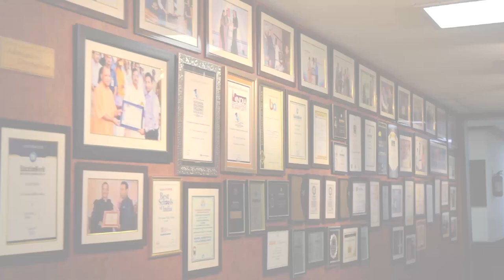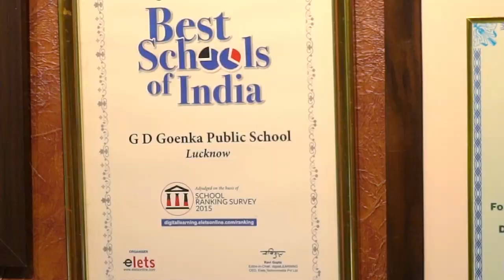Best School Campus in North India – GD Goenka Public School Lucknow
Students' success comes from a positive and safe learning environment. We have always been a pioneer in providing the best facilities for students and a peace of mind for the parents.
During the pandemic this has continued to be our outmost priority.
We are proud to announce GD Goenka Public School, Lucknow has been awarded with Secure Campus Platinum Standard certificate in the recently conducted audit for safety, security and hygiene standards.